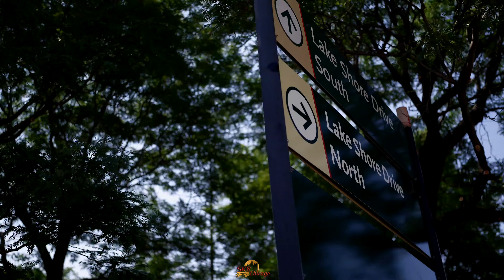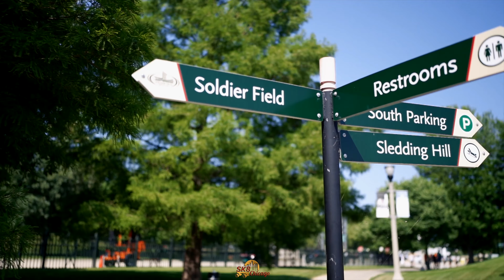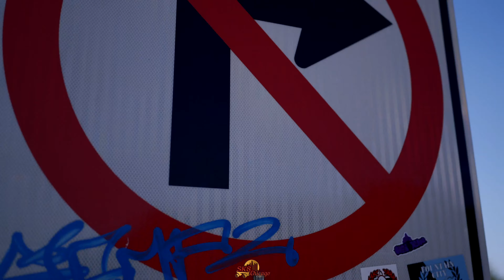IRXI Lake Skate | 2022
The annual lake skate collaborated with Independence Roll in Chicago to give the out-of-towners as well as locals a chance to experience roller skating as well as the city of Chicago. The hosts James, Delvin, Theodore, and myself made sure the event went smoothly and successful. If it was a blast and you enjoyed it, make sure to share the video! Before you decide to leave, make sure you...👇🏾👇🏾👇🏾👇🏾👇🏾

You can hear these songs in the video by purchasing from producers! The links are below.